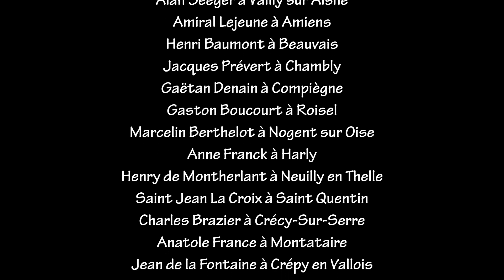Rentrée en musique 2021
Collèges de l'académie d'Amiens, Septembre 2021
Interprétation de "Printemps éternel" de Flo DeLavega
Coordination et montage par Vincent Louette et François Degroote (Professeurs d'éducation musicale)